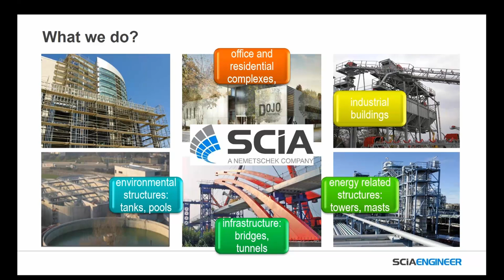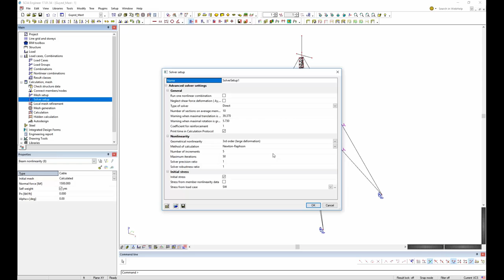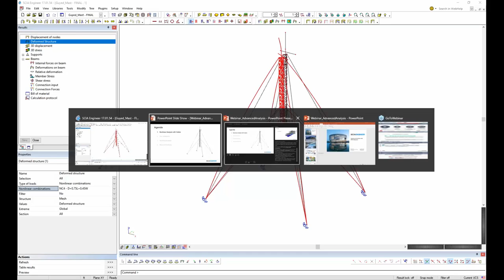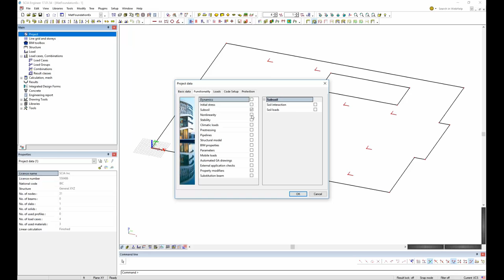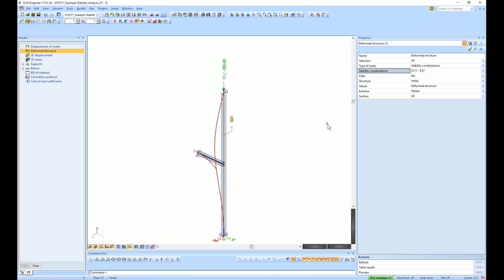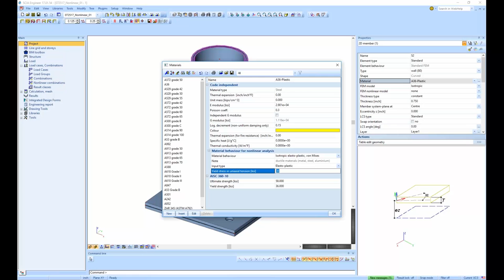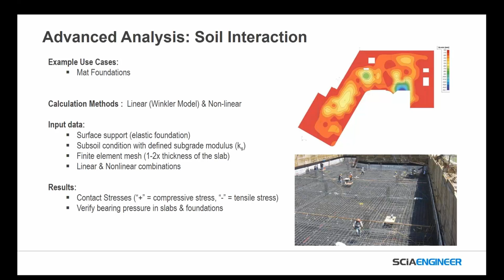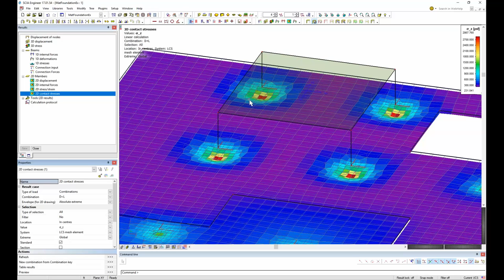[EN] Advanced Analysis with SCIA Engineer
Over the past few years, the AEC market has seen the complexity of project geometry increase, while at the same time having design code requirements trend towards requiring more robust types of analysis.  Together, these factors make it essential for structural engineers to have an analysis program that can handle all aspects of a project.  With SCIA Engineer, engineers can perform the type of analysis that corresponds to the unique complexities of the project: linear, nonlinear, stability, dynamic, soil interaction and seismic all in one program.  This allows the engineer to be more efficient and accurate, while also limiting a firm’s investment to a single software.

Learn how SCIA Engineer can:
- Perform geometric nonlinear analysis using true cable elements in the 3D model
- Calculate critical buckling modes of 1D/2D members using stability analysis and include calculated buckling factors in steel code checks
- Utilize subsoil supports to investigate linear & nonlinear soil interaction in foundations and slabs
- Account for the plastic behavior of materials in order to understand non-standard steel connections as well as other conditions.